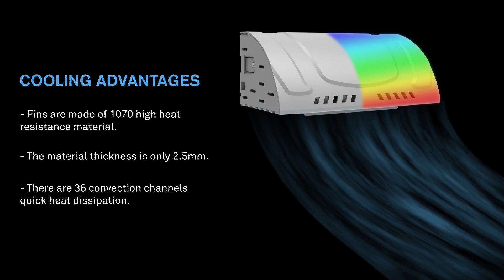LED Wall Light CO W300